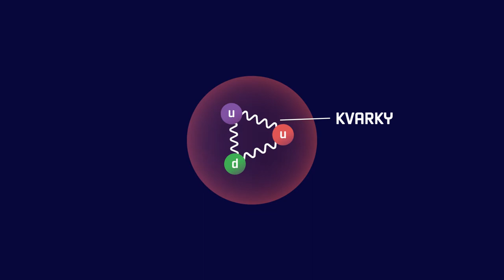Neuron Stories – částicový fyzik Michal Malinský odkrývá tajemství (ne)smrtelnosti protonu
Proč dnešní vesmír vypadá právě tak, jak ho známe? Přispět k odpovědi na tuto otázku se snaží fyzik Michal Malinský, držitel Neuron Impulsu 2013. Ve své práci se zabýval vývojem matematického modelu umožňujícího vypočítat dobu života protonu. Ta je totiž doposud zahalena tajemstvím. Současné teorie totiž naznačují, že tento základní stavební kámen hmoty by nemusel být zdaleka tak stálý, jak bychom mohli očekávat. A právě tyto odvážné teorie by mohla práce doktora Malinského pomoci ověřit. V sázce přitom není málo. Případné potvrzení „smrtelnosti“ protonů by totiž mohlo přivést vědce na stopu tajemným silám z doposud neprozkoumaných oblastí fyziky. Ty zřejmě zásadním způsobem ovlivnily podobu vesmíru během extrémních podmínek panujících těsně po jeho zrodu.

Tento výzkum proběhl za podpory Nadačního fondu Neuron.
Podívejte se i na další podporované vědce.